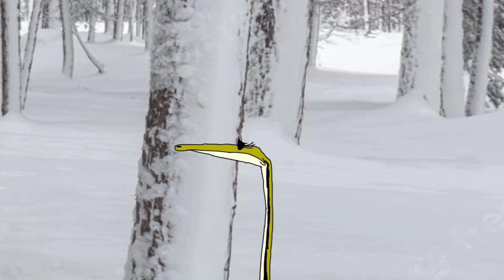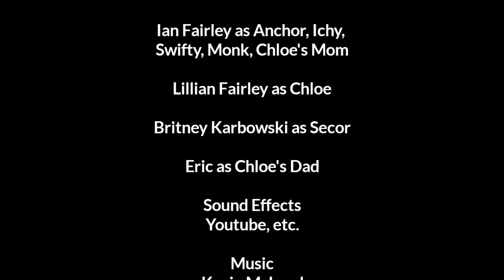THE DINOMANIACS - Episode 3: Helping Chloe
Hi guys, This is Ian Fairley back with another episode of the Dinomaniacs

I apologize for not being in my channel for a while, and I'm also sorry for posting the incomplete version of this episode. But anyways, here is the complete episode of "Helping Chloe" That I've worked on

Synopsis: After Anchor and Ichy walk home after the Stormy Blizzard, they discover a young and sad female Compsognathus named Chloe who has been separated from her family. So Anchor and Ichy decide to help the little dinosaur get back to her family.

Cast: Ian Fairley as Anchor, Ichy, Swifty, Monk, Chloe's Mom

Lillian Fairley as Chloe

Brittney Karbowski (Mikoto Misaka Uberduck AI) as Lady Secor

Eric (TTS) as Chloe's Dad

About Me:
Favorite Dinosaur:Troodon, Deinonychus, and Tarbosaurus

Favorite Movies:Jurassic World Fallen Kingdom, Spider Man into the Spider Verse, Speckles the Tarbosaurus 2 The New Paradise, Guardians of Ga'hoole, Ice Age 3, Godzilla King of the Monsters,etc.

Favorite Music Artist: Not that I care much, any artist might do.

Favorite Documentaries:When Dinosaurs Roamed America, Amazing Dinoworld, Dinosaur